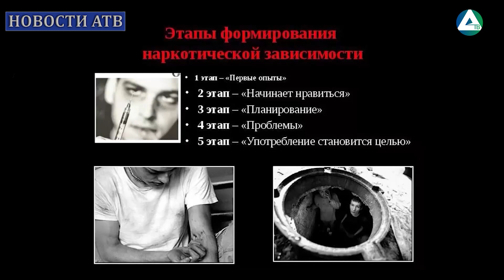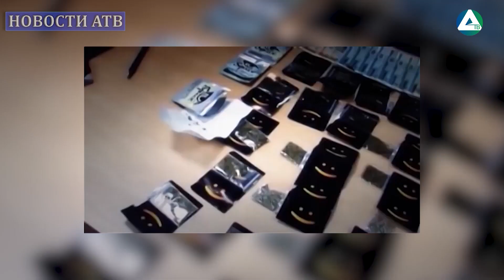Информация по профилактике наркомании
Говорить о наркомании нужно обязательно. Эта проблема человечества остается актуальной до сих пор. Мир наркотиков трансформируется, способы ухода от реальности меняются, но, к сожалению, избавиться от этого глобального недуга навсегда пока не представляется возможным.

Существует немало памятных дат в году, суть которых одна –рассказать об этой смертельно опасной зависимости и максимально постараться заслонить от нее, особенно молодое поколение. Март обычно стартует с международного дня борьбы с наркоманией, наркобизнесом и наркомафией. О мероприятиях, приуроченных к этой дате рассказывают журналисты Асбестовского телевидения